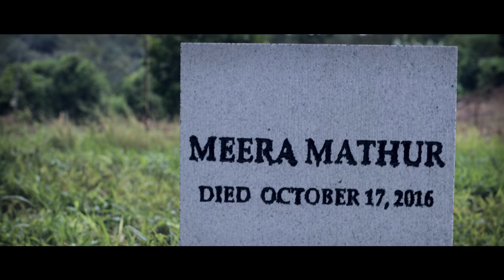Trickster by Vinaya Bhagat - Book Trailer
Get Your Copy From:

Synopsis:

It lurks in the shadows. It lives in your worst nightmares. It feeds on your deepest fears. It’s the Master Trickster, and it’s coming to get you.

When she loses her parents in an accident, Diya Mathur’s world collapses around her. As far as she knows, she’s alone in the world now – till a mysterious letter arrives from India. Suddenly, Diya has a chance at being part of a family again. But moving from Boston to India also brings Diya closer to the place where the horror of the Chakwa – the Master Trickster – first started. As bodies and tragedies pile up around her, Diya’s belief in the legend of the Chakwa increases. Will the monster that ruined her parents’ life now destroy Diya’s happiness? Or will she manage to defeat it at its own game? With the help of her newly discovered friends and family, Diya must fight not just the monster from her nightmares, but also make sense of a fast-unravelling web of lies that makes up her life.

Credits:

Based on Vinaya Bhagat's novel Trickster

Book Trailer Concept by: Vinaya Bhagat, Swapnil Bhagat, Tasveerien Media Production

Produced by: Swapnil Bhagat

Direction: Ashish Arora

Screenplay: Vinaya Bhagat

Cinematography: Avinash Arora

Book Trailer Editor: Avinash Arora

Trailer Story Editors: Ashish Arora, Avinash Arora, Vinaya Bhagat, Swapnil Bhagat, Carl Fernandes

Animation and VFX: Ajin Kunju

Art Direction: Priya Rao, Bhavna Aggarwal

Sound Engineer: Babu Patil

Sound Design: Avinash Arora

Cast: Gouri Ramesh, Atharva Bhagat, Ramesh Chandran, Ashish Arora, Manjunath, Priest

Venue Courtesy: Gonakal Home Stay, Chikamangalore and to Shri Girish & Smt. Shiva Leela Gowda, Anudeep Gowda.

Equipment Partner: Book My Lens

Special Thanks: Avhiram Kumar

1. Theme Music for Production Trickster (Book Trailer)
“Ringside (Instrumental)”
Artist: Jonathan Barlow
Composition and Master Recording credit: Marmoset LLC, Portland, OR
Songwriter credit: Jonathan Barlow

3. Desolated Strings & Wood Cello Bow
Stock media provided by Pond5
Publisher:The Soundcatcher
Composer: Andreas, Usenbenz

4. Ravens Calling In Old Growth Forest Eastern Canada
Publisher: Wild Earth Voices
Composer: Mark Brennan

5. Police  Siren,
Publisher: SoundIdeasCom
Composer: N/A

6. 911 Whats Your Emerengcy - Female Usa Voiceover
Publisher: StudioBros
Composer: N/A